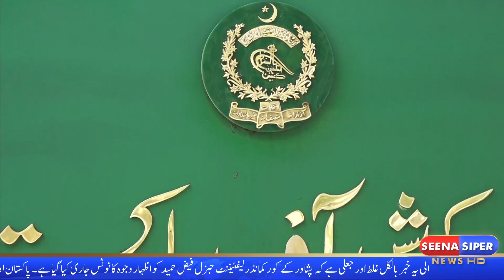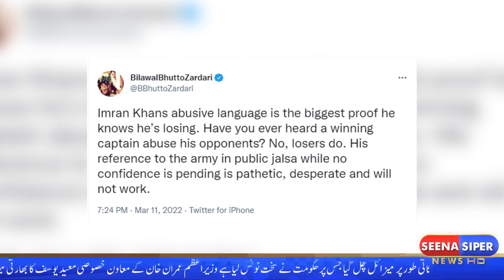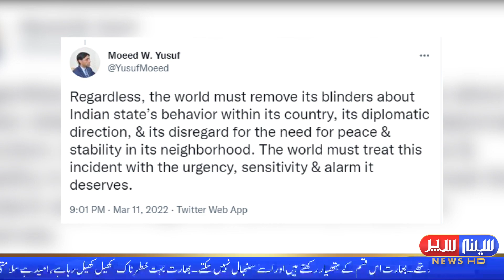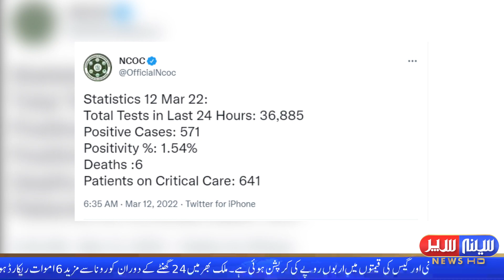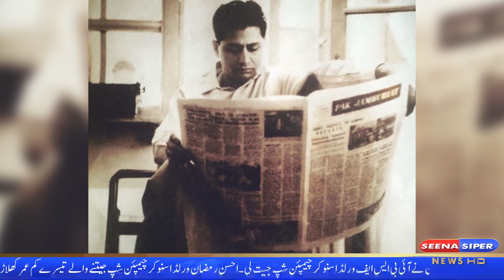Seena Siper News HD I 08:00 PM I Bulletin I 12-03-2022